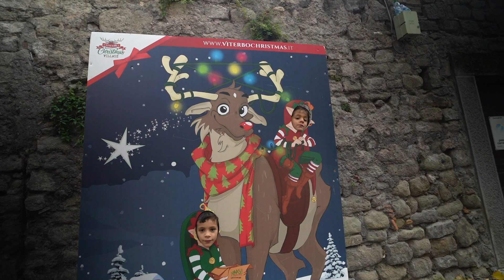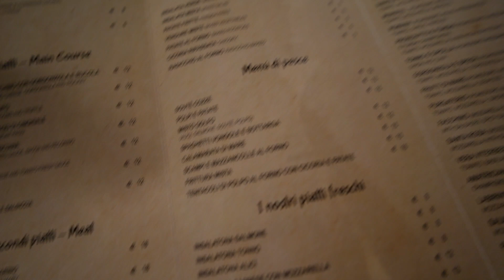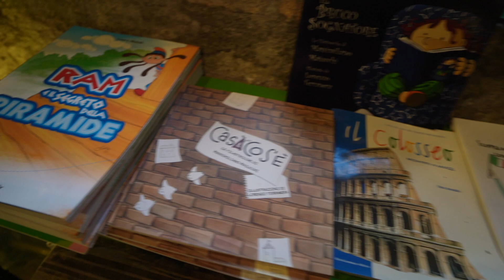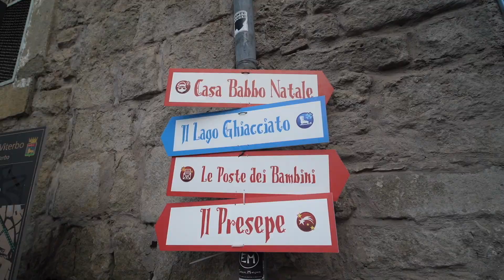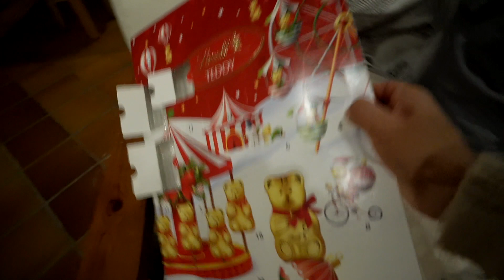Vlogmas 🎄 Mercado Navideño en ITALIA + visitando VITERBO LA CIUDAD DE LOS PAPAS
FUIMOS EN BUSCA DE UN MERCADO NAVIDEÑO AL ESTILO ITALIANO Y LO QUE ENCONTRAMOS FUE ESTO 😱  GASTRONOMÍA, HISTORIA Y...